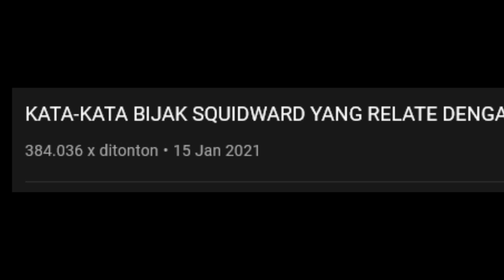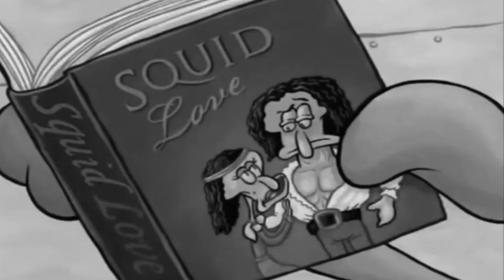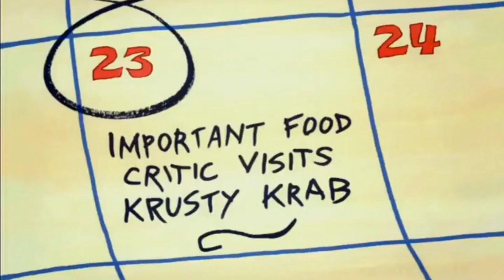KATA-KATA BIJAK SQUIDWARD YANG RELATE DENGAN KENYATAAN (part II)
Squidward adalah kita.